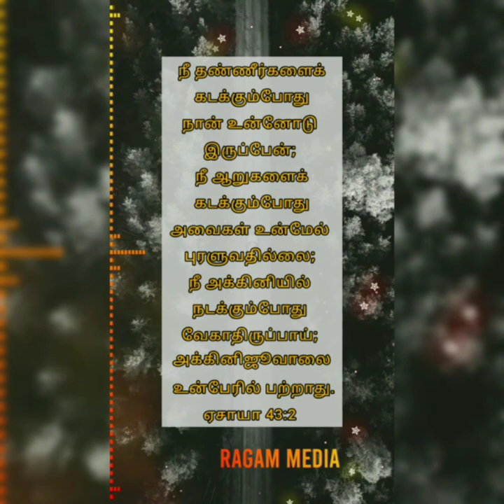Verse for the day 22,07,2023 Message ( Tamil)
Ragam Media Presents
Verse for the day  22,07,2023. Bible Verse and short Tamil message